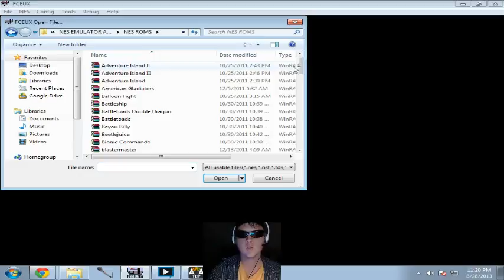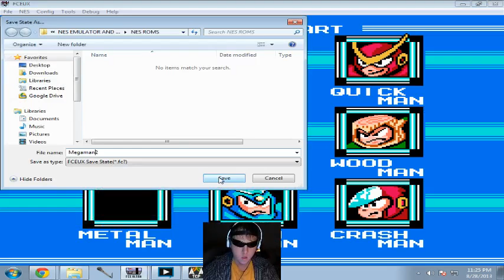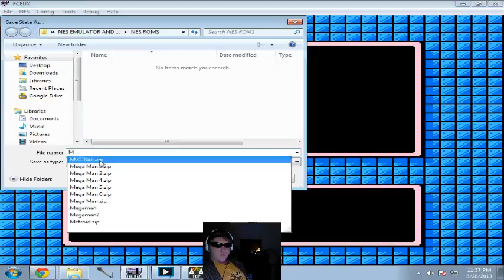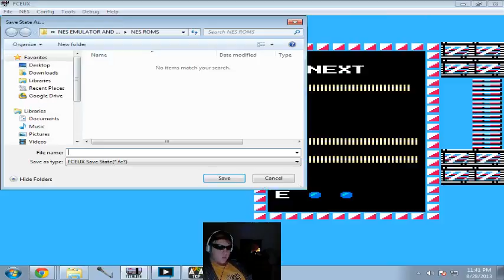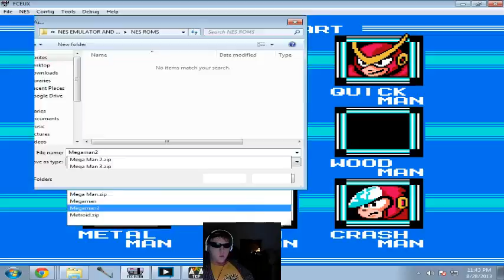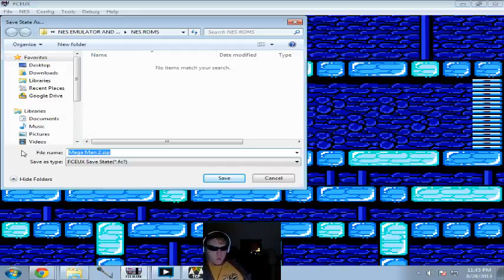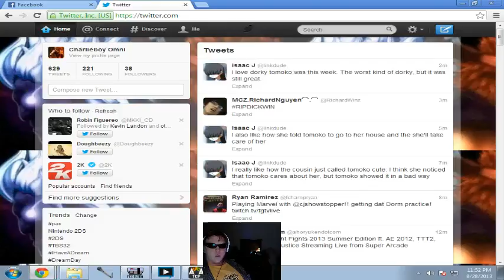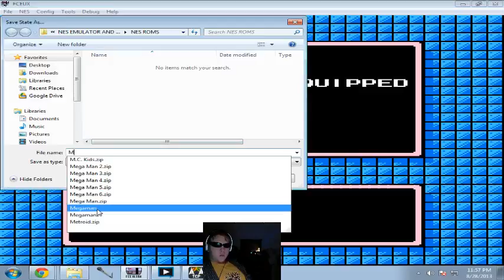Chillin with Charlie #16 Megaman 2 part 1